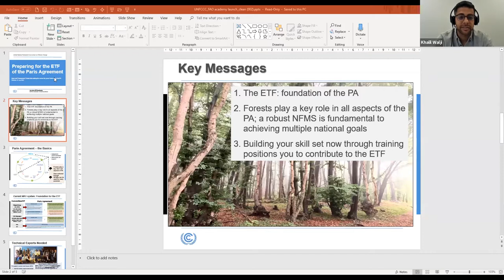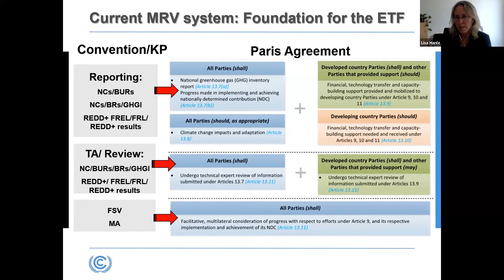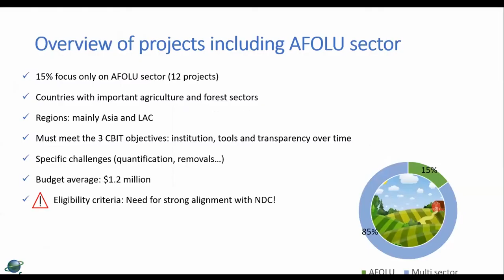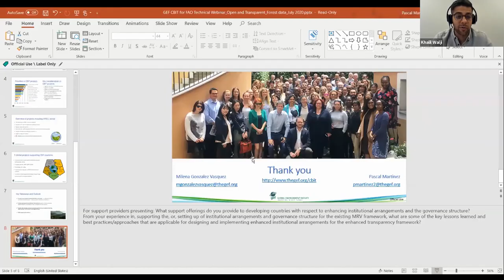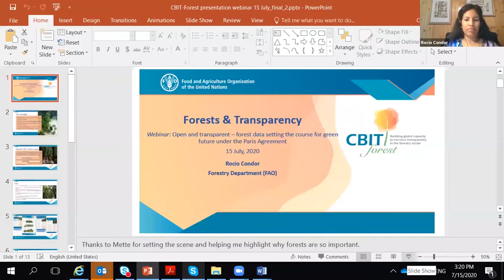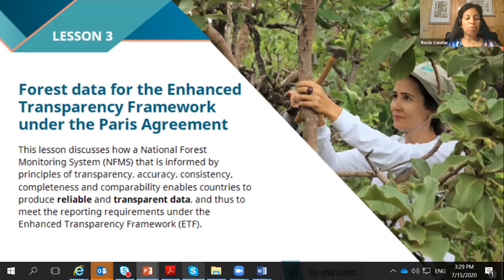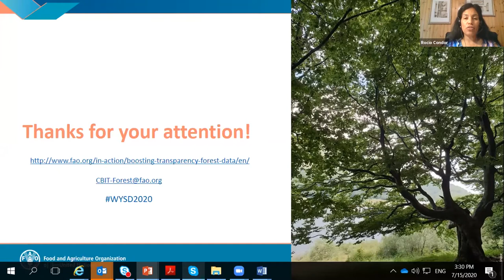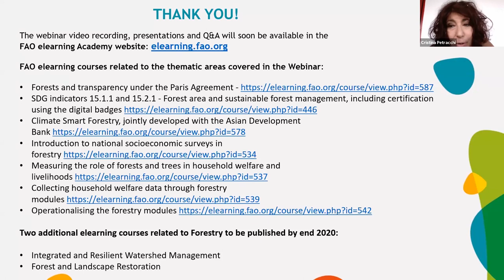Open and Transparent: Forest data setting the course for green future under the Paris Agreement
Objectives of the webinar:
1) Discuss the importance of the Enhanced Transparency Framework under Article 13 of the Paris Agreement and the contribution of forests;
2) Introduce the Capacity Building Initiative for Transparency to support the Paris Agreement implementation; and
 3) Present the CBIT-Forest global project and launch of three brand new E- learning modules of the e-learning course “Forests and transparency under the Paris Agreement”.